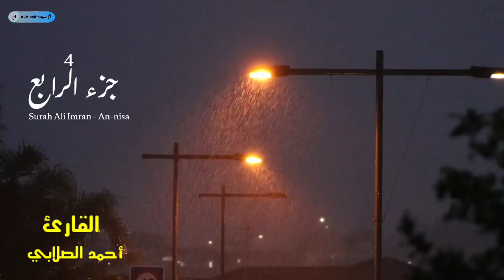Murattal Juz 4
surah ali imran dan surah an-nisa.
untuk menyimak juz sebelomnya bisa kunjungi chanenel kami